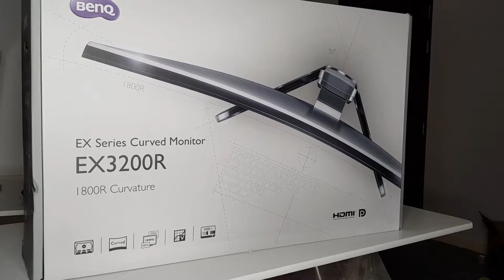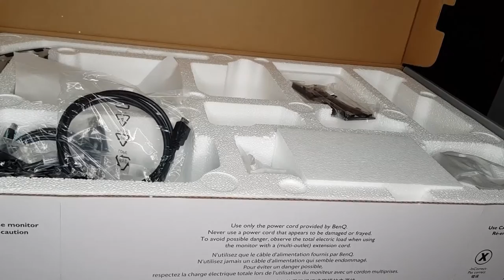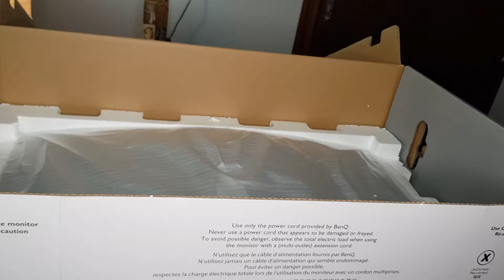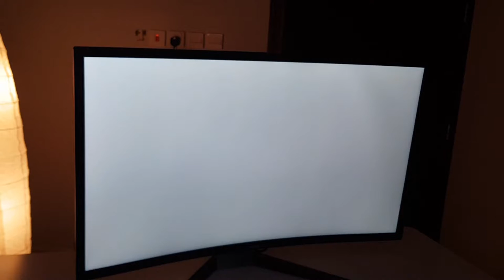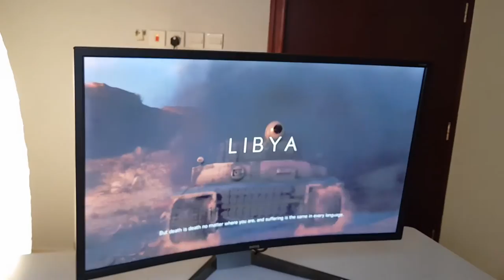شاشه العاب من بنكيو بحجم 31.5 انش❤️😱 ex3200r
شاشه بينكيو,
شاشه بينكيو 24 بوصه,
شاشة بينكيو
شاشة العاب,
شاشة العاب رخيصة,
شاشة العاب متنقلة,
افضل شاشه العاب,
كيف تختار شاشه العاب,
ارخص شاشه العاب,
حيدر العابدي شاشه سوداء,
العاب بدون كرت شاشه,
اغاني حيدر العابدي شاشه سوداء,
العاب ناريه شاشه سوداء,
شاشه العاب رخيصه,
شاشه العاب متنقله